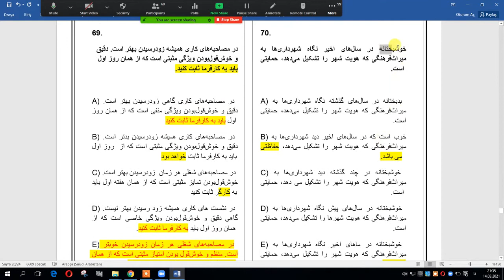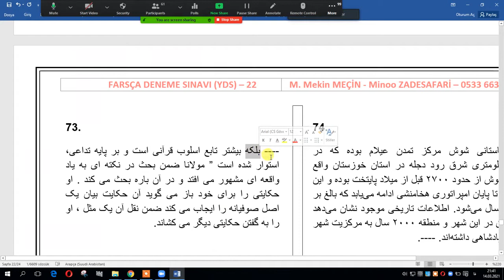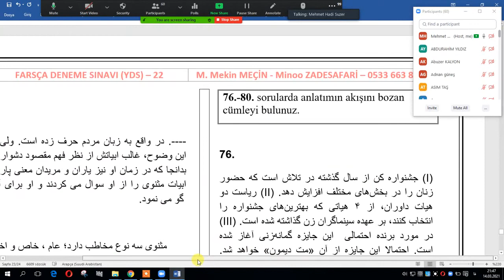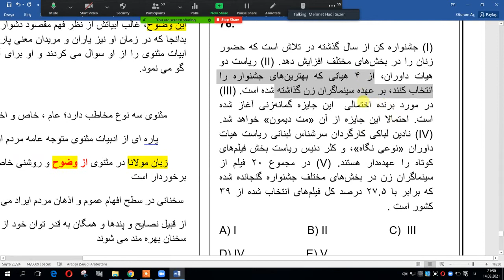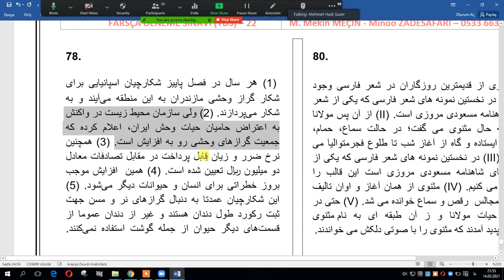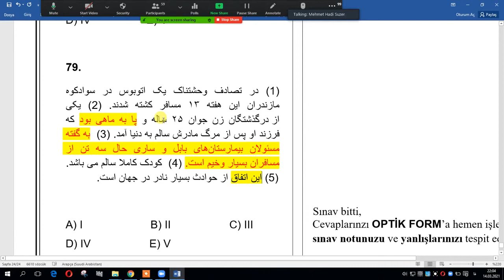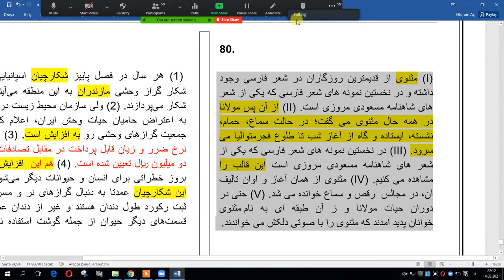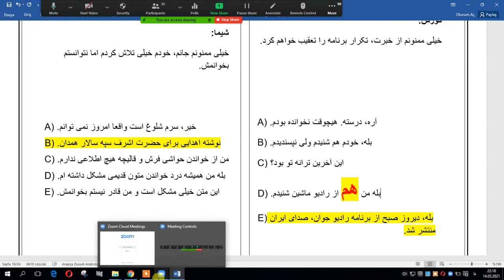Farsça Soru Çözümü 3. Ders MEKİN HOCA İLE YDS YÖK-DİL